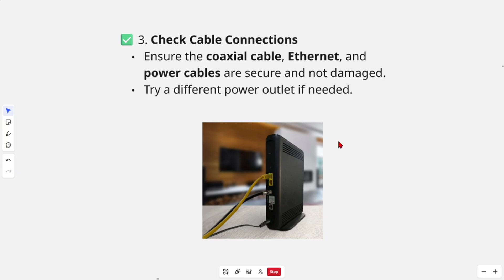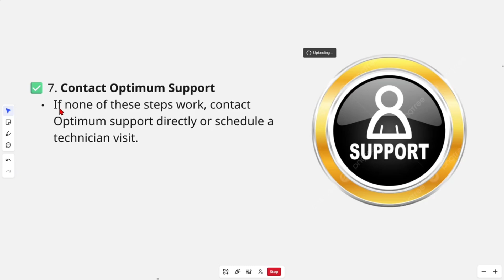How To Fix Optimum Router Not Working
In this video, I’ll show you how to fix an Optimum router that’s not working, so you can restore your internet connection quickly. You’ll learn how to restart your router, check cables, update firmware, and troubleshoot common issues that cause connectivity problems. Perfect for anyone experiencing slow speeds, dropped connections, or complete service outages.